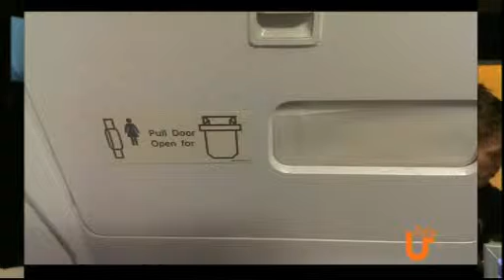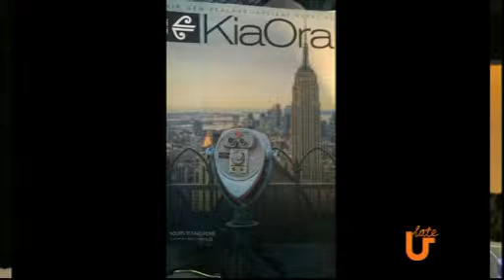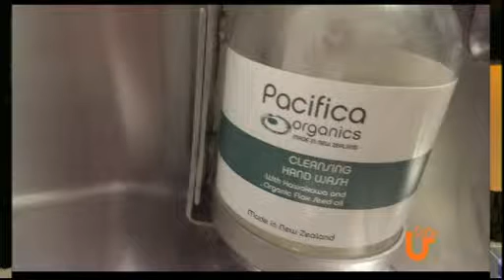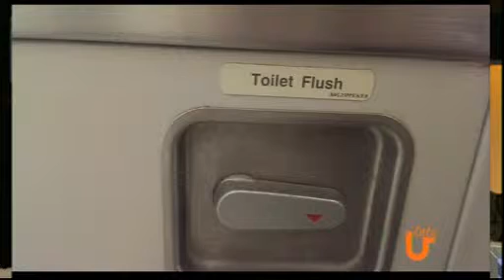12 July 15 2013